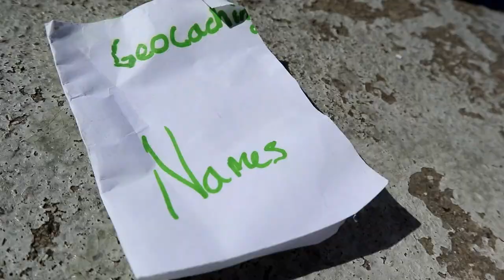One Minute St Patrick's Day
We traveled all the way to Dublin to wish you a One Minute St. Patrick's Day